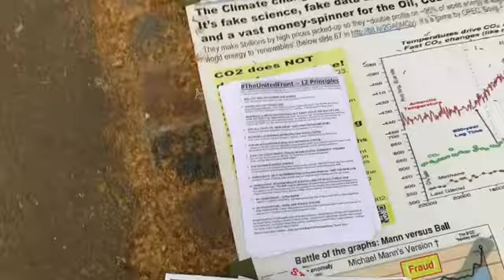Piers Corbyn speaks about United Front Against Zone Controls and fake oppositions @ Speakers Corner